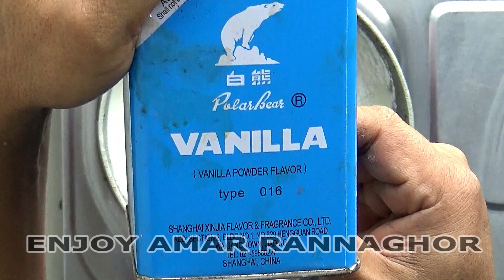দারুণ মজার গাজরের ফিরনি হালুয়া ডেজার্ট রেসিপি ! Gajorer Firni Halua